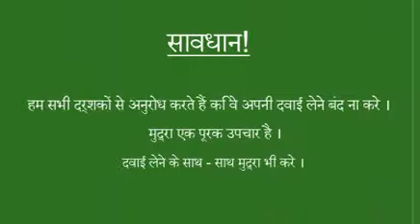How to lose weight - Gyan mudra | Mudra Therapy | Ancient Remedies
In this video we talk about how one can lose weight by Mudra Therapy. Mudra Therapy is a very well known Ancient Remedy.

What is Mudra Therapy?
Mudra Therapy is another non-medical mode to treatment which helps without harming. Mudras are various postures of fingers and thumbs. In mudra therapy, different diseases are treated by holding and retaining the fingers and thumbs in different ways. This is simple measure surprisingly restores a state of balance in body and raises the level of the performer's resistance. with the patient's immunity thus strengthened.

How Mudra Therapy works?
The four fingers and the thumb represent the five major building elements or the ‘Panchamahabhootas’ of which the entire universe is made i.e. Sky, Air, Fire, Water and Earth. Hence by practicing Mudra it balances the flow/elements.

»» Shop Mudra Therapy Books Online :